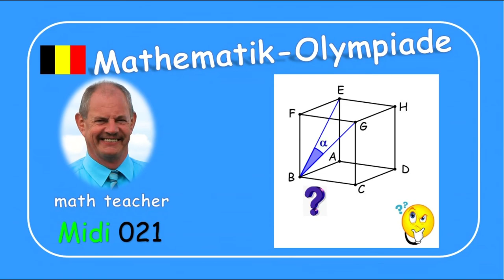Mathematik-Olympiade Midi 020